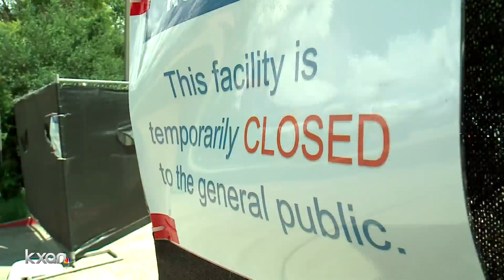Wait list for virus protective housing 'extensive' as Austin considers fifth hotel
Kevin Clark investigates.